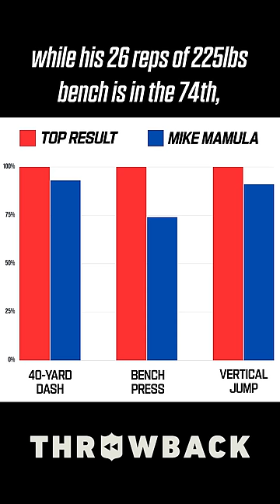The Man Who Broke the Combine